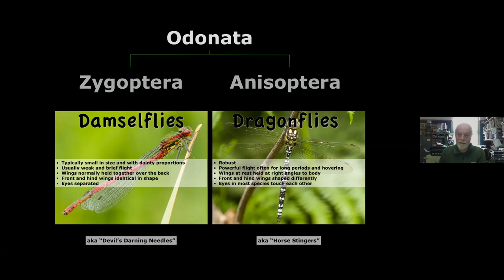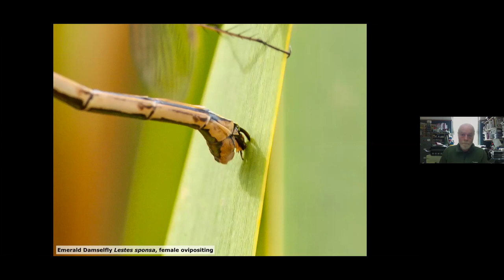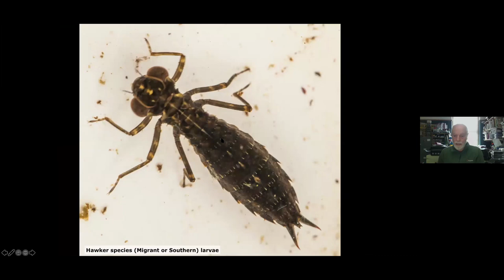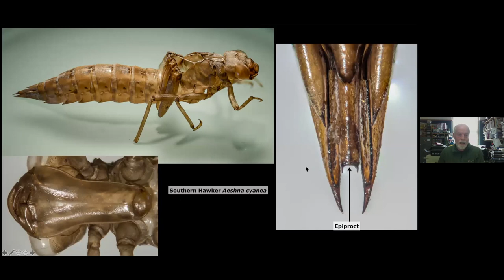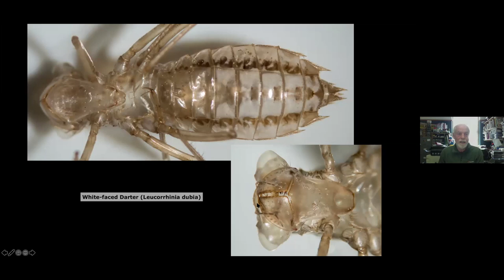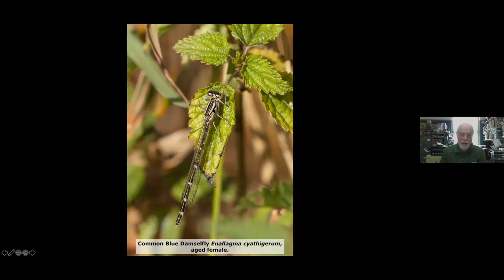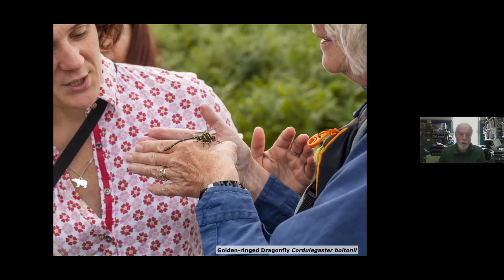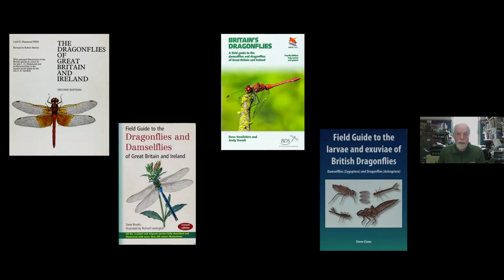Dragons and Damsels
A talk was given to BCA Members via Zoom on 20th May 2020 by Richard Knisely-Marpole on his experiences photographing Dragonflies around the UK.